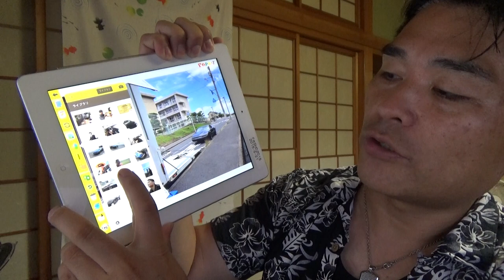【Mrマイアミ】著作権は大事ですね。